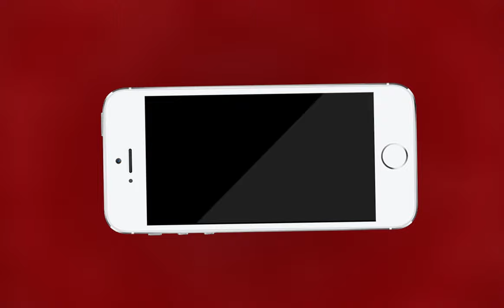Kishangarh NEWS | किशनगढ़ में अज्ञात वाहन की चपेट में युवक आया | MTTV INDIA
किशनगढ़ में अज्ञात वाहन की चपेट में युवक आया
मदनगंज थाना पुलिस मौके पर पहुँची
शव को राजकीय यज्ञनारायण अस्पताल की मोर्चरी में रखवाया
मृतक की भानुप्रताप सिंह चारण मित्र निवास के रूप में हुई पहचान
बस स्टैंड पुलिया के नीचे हुई घटना